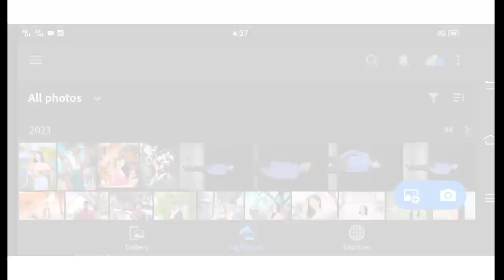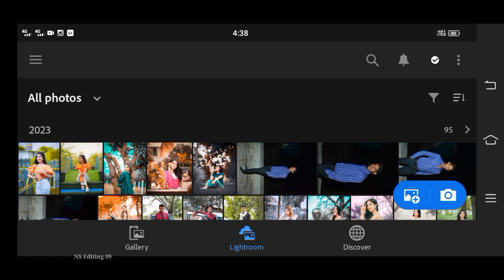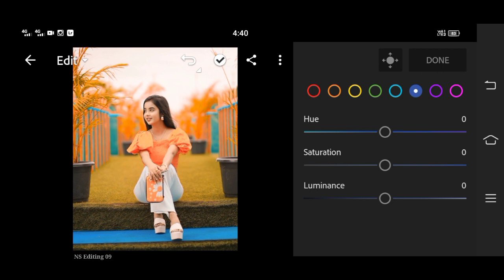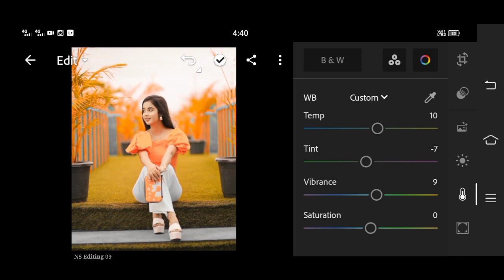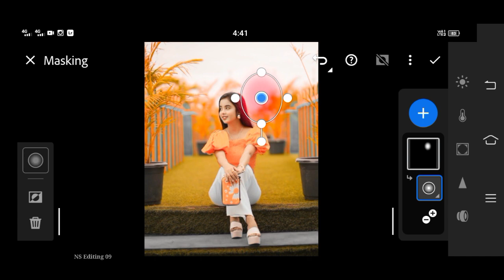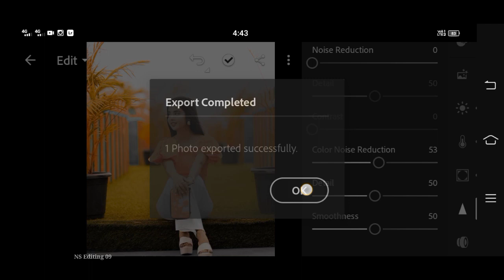Lightroom mobile Photo Editing tutorial. / photo editing videos